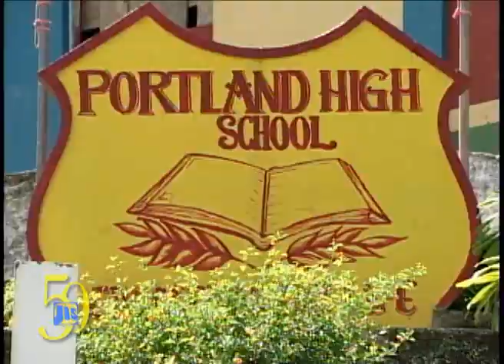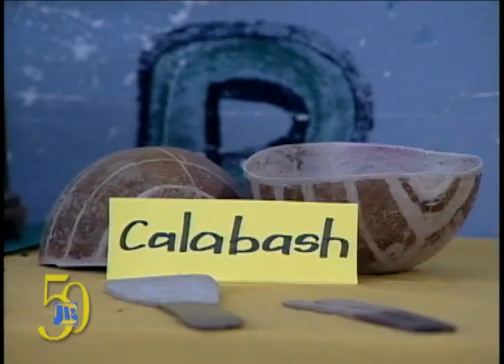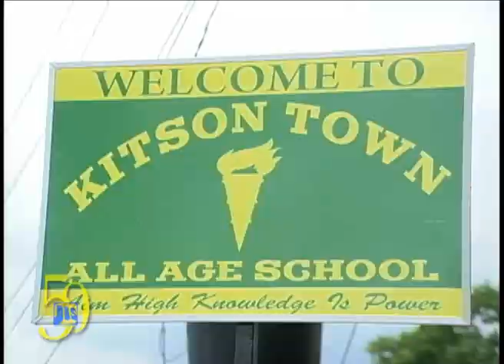JIS Heritage tour final leg 2013